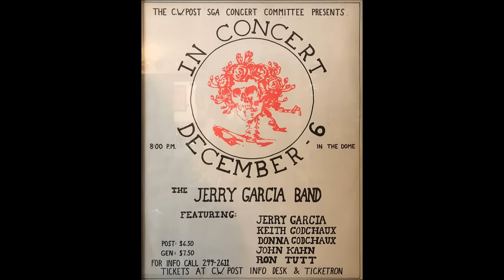Jerry Church Jan 21, 2024: Jerry Garcia Band 12.06.1977 Greenvale, NY SBD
Jerry Garcia Band December 6, 1977
The Dome @ C.W. Post College - Greenvale, NY

Set 1: 0:00:00
0:00:03 How Sweet It Is (To Be Loved By You)*
0:11:14 Catfish John
0:24:38 That's What Love Will Make You Do
0:38:44 Knockin' On Heaven's Door
0:54:01 The Way You Do The Things You Do
1:06:04 Mystery Train

Set 2:
1:15:34 Don't Let Go ~
1:32:32 I'll Take A Melody
1:51:45 Rueben And Cherise
1:58:29 Simple Twist Of Fate
2:13:53 Harder They Come
2:30:10 Tore Up Over You
2:42:04 Mission In The Rain

Lineup:
Jerry Garcia
Keith Godchaux
Donna Godchaux
John Kahn
Buzz Buchanan

Patch edit of shnid 12028, using shnid 76443 as patch source

Main source; MSR ~ C ~ D ~ CD ~ EAC ~ shntool ~ SHN (Ladner source)
Patch source; MAC ~ CD ~ SHN (Mattson-Goodbear source)

All AUD patches stretched to 101.553% in CE Pro.  All editing done in CE Pro.

Main edits;
- *patched in How Sweet it is from AUD
- patched in last two minutes of Reuben and Cherise from AUD
- other assorted patches and edits (see below)

Other edits;
d1t02 - digifarts at 1;19, 1;43, 2;01 - patched with AUD
d1t04 - possible extraction repeat at 3;02 patched from AUD
d2t02 - dropout at 6;25-6;34 (patched with AUD)
d2t03 - crackle at 3;43 fixed.  4;19 to end patched in from AUD. (There's a brief increase in pitch right at the transition - this was part of the performance, it's also on the AUD; it has nothing to do with the patch itself.)
d2t04 - first few seconds patched in from AUD
d3t01 - removed fart and silence at very beginning.No music touched.  Tape flip at 8;46-9;08 patched with AUD
d3t02 - assorted pops and crackles throughout track. I corrected the ones I felt competent to correct and left the rest untouched.
d3t03 - I managed to fix only a few of the many, many crackles and snits in this file. Someone a lot smarter than I will have to take this one on.

Known flaws;
In addition to the ones already mentioned above, d1t04 still has multiple clicks between 3;01 and 3;04
Many thanks to Chris Ladner, Mark Mattson and Teddy Goodbear for the main SBD and AUD patch sources.

Bill Tetzeli

↪ Thank you kindly for your consideration
◾ Be Kind for no reason :)